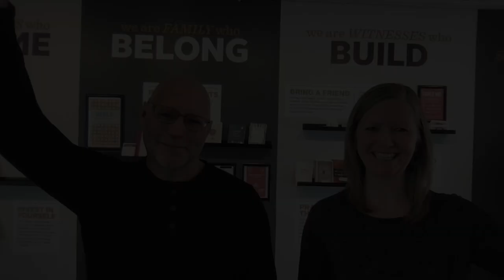Midweek Checkup March 15, 2023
Lindsey Blair and Bobby Gilles recap and discuss Pastor Jonah Sage's sermon from Hebrews 9:11-15.